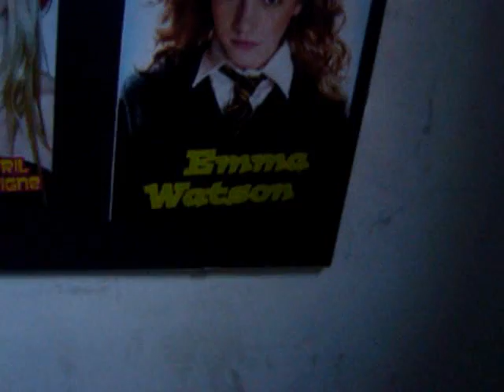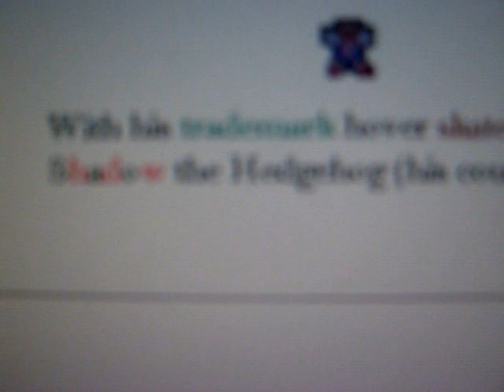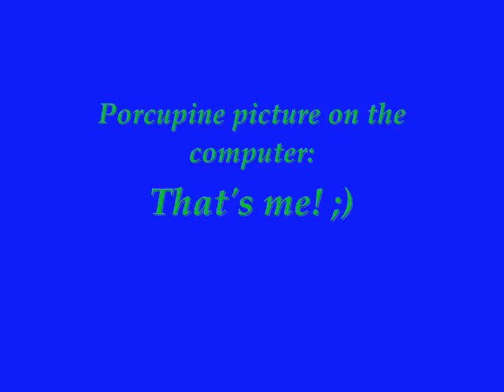Lynus the Porcupine presents: Sonic Gadgets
Here you are my first video for YouTube! I know, it is'nt a great thing, however, I think I did it very well! )(Ed ecco a voi il mio primissimo video. E' lievemente pubblicitario, ma, sia quel ke sia, x essere la 1a volta, m è venuto bene, non v pare?